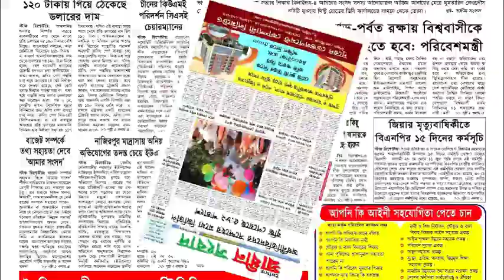বিএনপির চেয়ারপার্সন বেগম খালেদা জিয়া'র মুক্তির দাবীতে মির্জা আলমগীর সংবাদ সম্মেলন যা বলছেন।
বিএনপির চেয়ারপার্সন বেগম খালেদা জিয়া'র মুক্তির দাবীতে মির্জা আলমগীর সংবাদ সম্মেলন সাংবাদিকদের যা বলছেন।